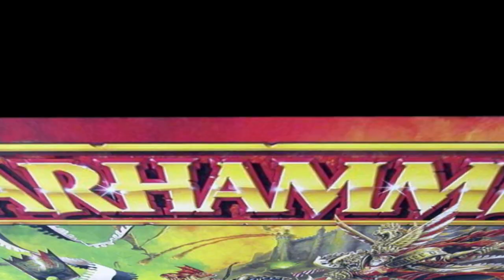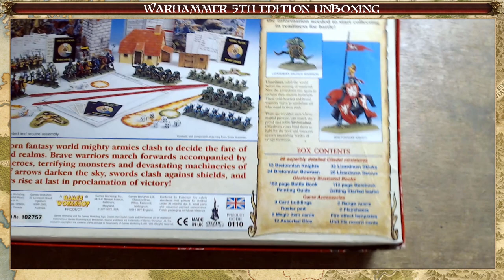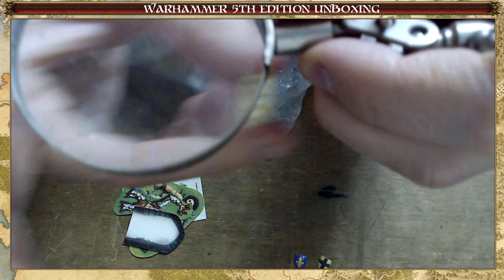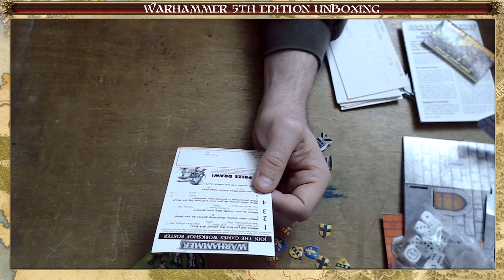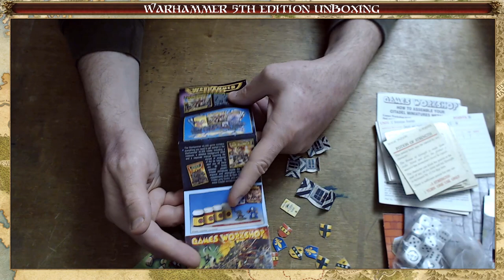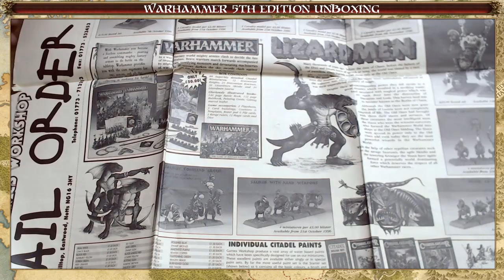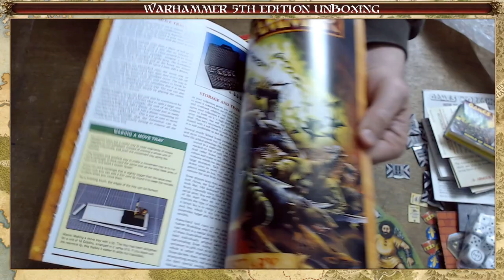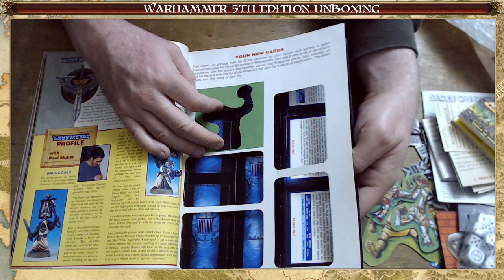Warhammer Fantasy 5th Edition Unboxing!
I just got hold of a Warhammer Fantasy Battles 5th Edition boxset so I thought we would have a look at what it contains. What to see a video showing someone getting all nostalgic? This is the one for you!

A really great eBay store for oldhammer warhammer needs!